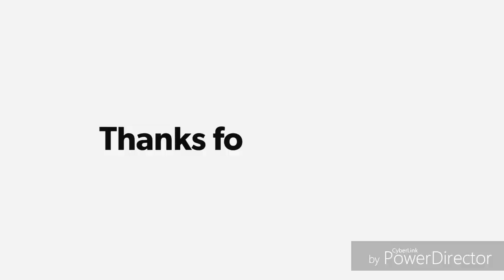ஏன் நல்ல விஷயங்களை தொடர்ந்து செய்ய முடியவில்லை | shirdi sai baba advice in tamil